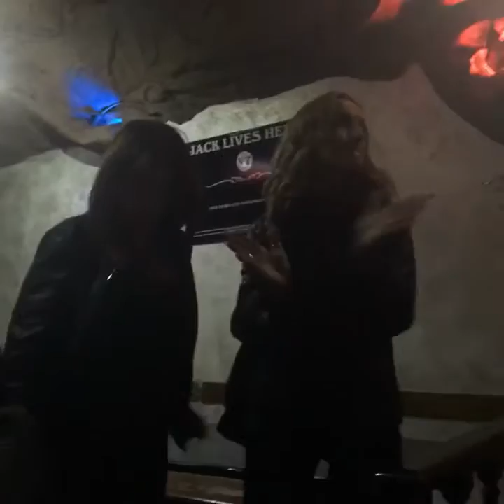Robertina Rosucci ospite al peccato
Ottima performance della nostra amica Rosucci !!! È sempre un piacere averti tra gli ospiti della serata!! A presto ciao